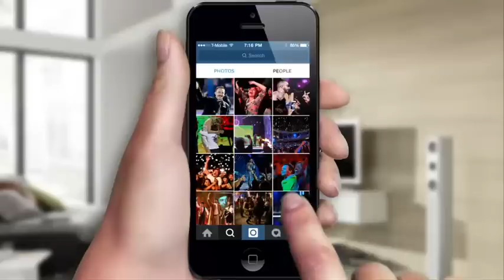CONCURSO - VIÑA EN TU IMAGINACIÓN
“VIÑA EN TU IMAGINACIÓN”